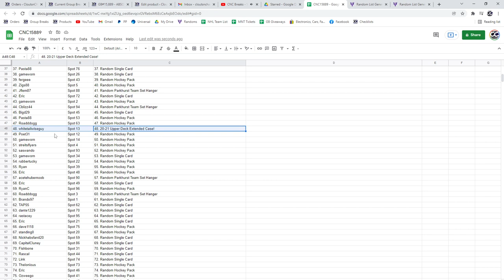20-21 UD Extended Case Chancer Break - C&C GB #15,889